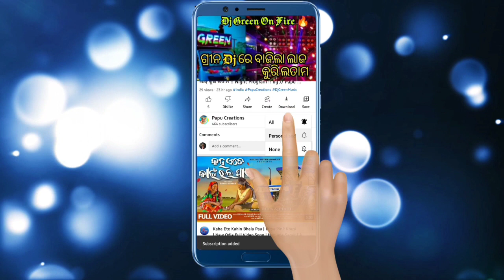Dj Jb professional Sound New Setup 2022 !! Day Marriage Program !! by Papu Creations